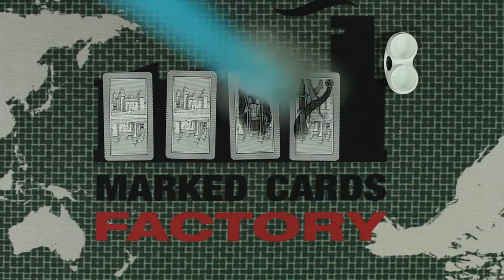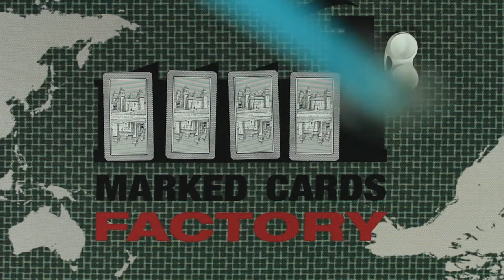X Ray Clean Cards Contact Lenses See Through X Ray Vision